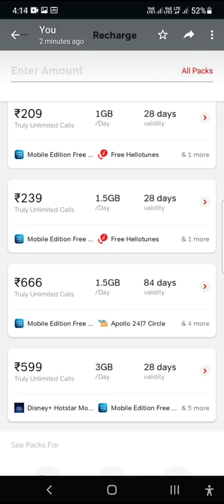airtel jio vi bsnl 28 days validity change to 30 days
airtel jio vi bsnl increase the validity